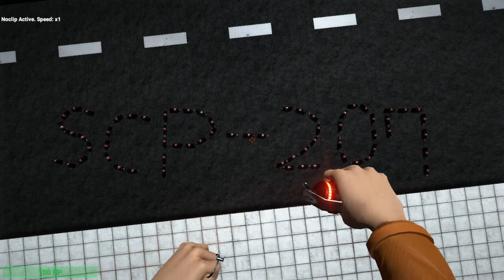SCP-207 폭발예술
다음은 변역 이상한 손전`증`으로 올리겠숩니다.
트위터에 가시면 미리 올리기는 했습니다만